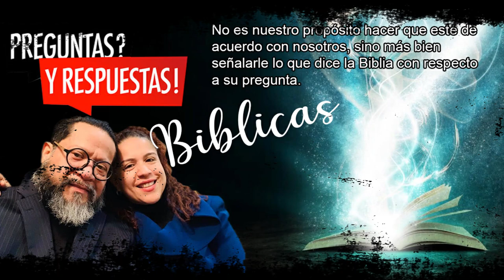Jeremías 1:5: ¿Qué quiso decir Dios cuando dijo: “Antes que te formase en el vientre te conocí”?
(miComunidad.com) Jeremías 1:5: ¿Qué quiso decir Dios cuando dijo: “Antes que te formase en el vientre te conocí”? El llamamiento del profeta Jeremías incluyó estas palabras del Señor que alteran la vida: “Antes que te formase en el vientre te conocí, y antes que nacieses te santifiqué, te di por profeta a las naciones” (Jeremías 1:5).

La palabra hebrea traducida como “formado” en Jeremías 1:5 es el mismo verbo que se usa en Génesis 2:7 como parte del acto creativo de Dios al formar a Adán, el primer ser humano, del polvo de la tierra. El término se usa típicamente para describir el proceso de un alfarero de moldear arcilla en una cerámica única y útil, como en Jeremías 18:2-4. Un maestro alfarero conoce la creación que planea formar antes de sentarse al torno para trabajar, así como Dios conoció a Jeremías antes de que comenzara a darle forma en el vientre de su madre. Dios había puesto su mirada en Jeremías con planes de crearlo únicamente para ser un portavoz de la Palabra del Señor.

El verbo hebreo traducido “conocí” en Jeremías 1:5 significa más que un mero conocimiento intelectual. Se utiliza para describir las relaciones más íntimas. Antes de que Jeremías fuera concebido en el vientre de su madre, el Señor pensaba en él de la manera más profundamente personal. Incluso antes de la concepción y el nacimiento de Jeremías, Dios lo eligió para ser apartado como ministro de la Palabra de Dios a las naciones.

Antes de su nacimiento, Jeremías había sido “apartado“, lo que significa que fue “santificado, hecho santo, consagrado“. Esta “separación” indica la dedicación de un objeto o individuo a un uso específico. En la Biblia, las personas o los elementos “apartados” para que Dios los use incluyen el día de reposo (Éxodo 16:23; 20:8), el tabernáculo y su mobiliario (Éxodo 29:44; 40:9) y los sacerdotes (Éxodo 29:1; 30:30). Dios conocía a Jeremías íntimamente antes de la concepción. Él puso Su marca sobre Él en el útero, reservándolo para la tarea especializada de un profeta.

Dios también formó al profeta Isaías “desde el vientre para ser su siervo” (Isaías 49:5). El salmista reconoció que “Sobre ti fui echado desde antes de nacer; desde el vientre de mi madre, tú eres mi Dios” (Salmo 22:10). Y el apóstol Pablo testificó que Dios “me apartó desde el vientre de mi madre, y me llamó por su gracia” (Gálatas 1:15).

Cuando el Señor puso Su mirada en Jeremías, escogiéndolo para ser profeta, Pablo enseñó que Dios puso Su amor sobre nosotros: “Porque a los que antes conoció, también los predestinó para que fuesen hechos conformes a la imagen de su Hijo, para que él sea el primogénito entre muchos hermanos. Y a los que predestinó, a éstos también llamó; y a los que llamó, a éstos también justificó; y a los que justificó, a éstos también glorificó” (Romanos 8:29-30). El propósito de Dios al llamar a las personas a la salvación es que sean conformadas a la imagen de Su Hijo (Filipenses 3:21; 1 Corintios 15:49; Colosenses 3:10; 1 Juan 3:2). Como el Señor le dijo a Jeremías: “Antes que te formara en el vientre, te conocía“, así nos dice hoy: “Pero si alguno ama a Dios, es conocido por él” (1 Corintios 8:3).

Jeremías escuchó al Señor decir: “Antes que te formara en el vientre, te conocía”, mientras el profeta recibía su llamado. Al principio, Jeremías respondió con dudas. “!!Ah! !!ah, Señor Jehová! He aquí, no sé hablar, porque soy niño” (Jeremías 1:6). Jeremías se sintió inadecuado, ineluyente y demasiado inexperto para ser el embajador de Dios. Pero el Señor tranquilizó a Jeremías, animándolo simplemente a ser fiel. “No temas”, declaró el Señor, “porque contigo estoy para librarte, dice Jehová” (Jeremías 1:8).

Dios tocó a Jeremías, poniendo sus palabras en su boca (Jeremías 1:9), y desde entonces el profeta nunca dudó de la autenticidad de su llamado. La experiencia cambió a Jeremías para siempre. A lo largo de su vida, Jeremías proclamó la Palabra del Señor a Judá y su ministerio se extendió a las naciones gentiles.

Como creyentes, podemos saber que Dios es el diseñador maestro de nuestras vidas. Él es el alfarero que moldea, da forma y diseña el propósito y el destino de nuestra historia. Todos somos formados por su mano (Isaías 64:8). Dios nos conocía íntimamente antes de formarnos en el útero. Nos eligió en Cristo. Él estará siempre con nosotros para cumplir Su propósito a través de nuestras vidas: “quien nos salvó y llamó con llamamiento santo, no conforme a nuestras obras, sino según el propósito suyo y la gracia que nos fue dada en Cristo Jesús antes de los tiempos de los siglos” (2 Timoteo 1:9, NTV; ver también Romanos 8:28; Efesios 1:11).